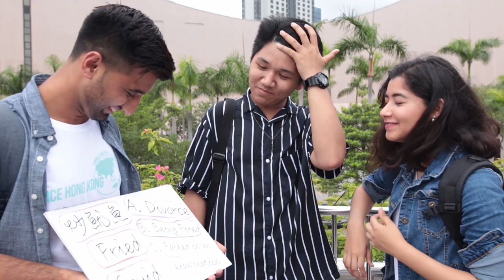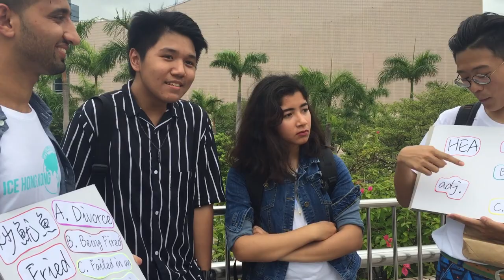Hong Kong Slangs you must know 來香港要知的6個潮語 | ICE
街訪外國人 潮語篇